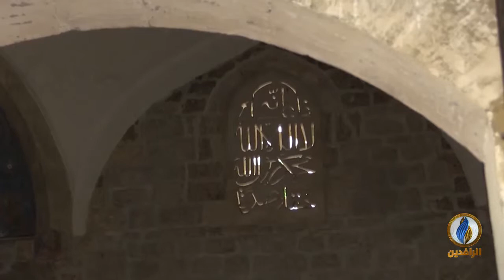كولاج | قلعة جبل جينا في البوسنة.. معلم صامد بوجه الزمن